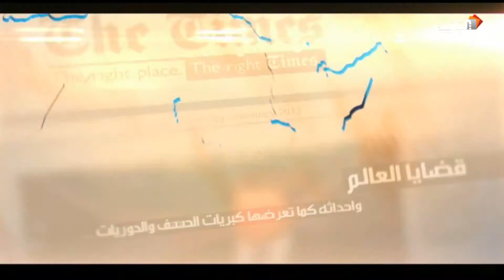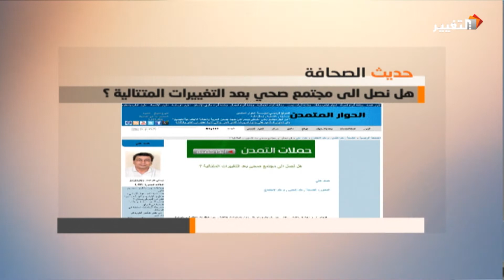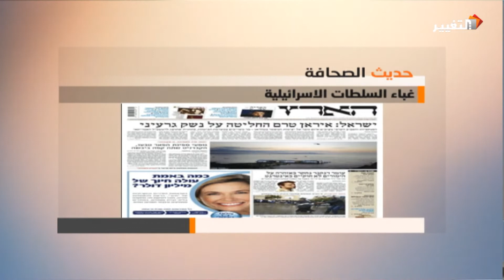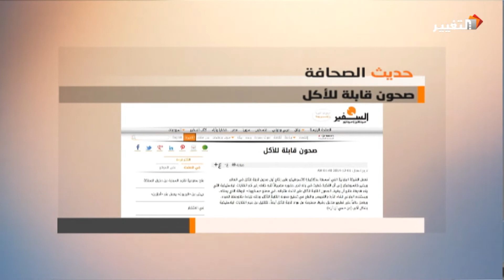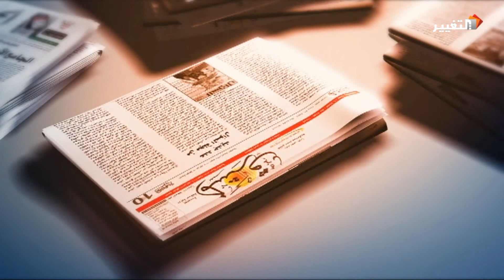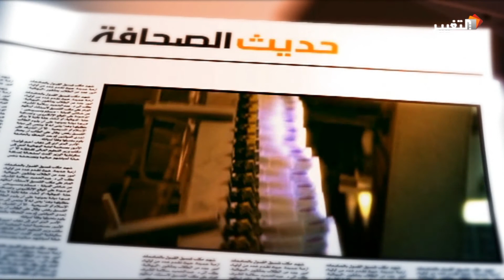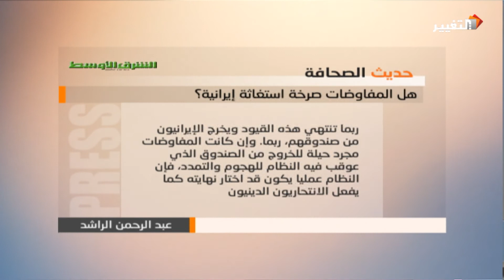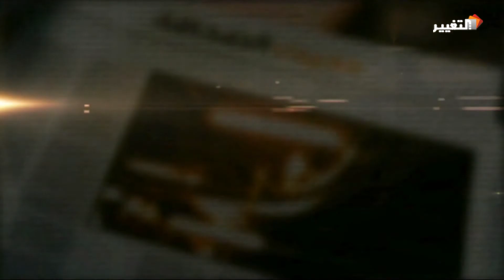قناة التغيير | برنامج حديث الصحافة ـــ 3-12-2014